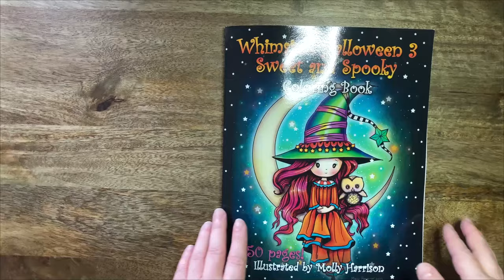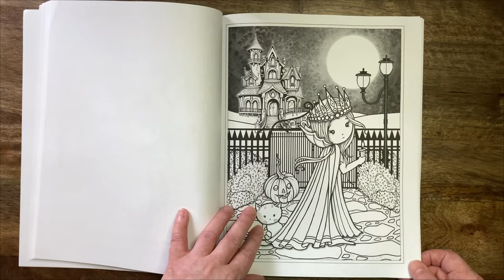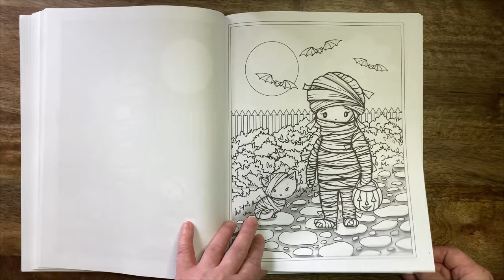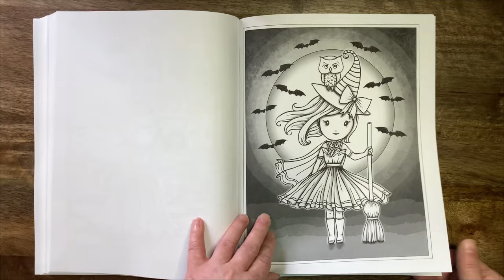Whimsical Halloween 3 - Molly Harrison //Adult Colouring Book Flip Through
Hi Everyone,
Whimsical Halloween 3 - Sweet and Spooky Colouring Book is filled with cute witches, vampires, ghosts, cats, fall fairies, haunted houses and more! This book contains 50 single sided pages for you to colour - two of each illustration (one light background and one dark background). These sweet characters have been illustrated by artist Molly Harrison. The illustrations are sort of a "hybrid" of line art and grayscale.

Amazon UK *
Amazon US *